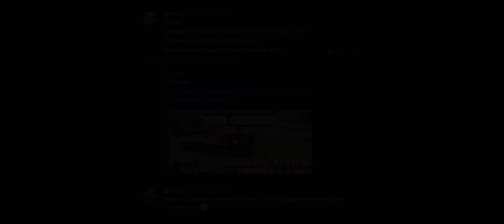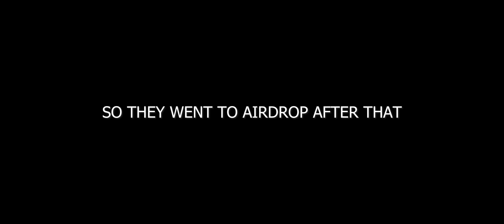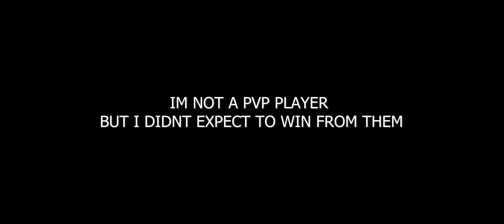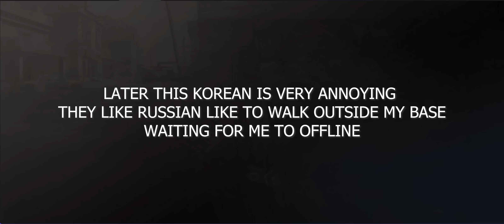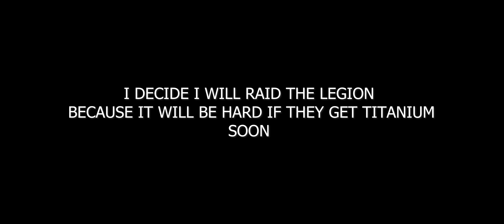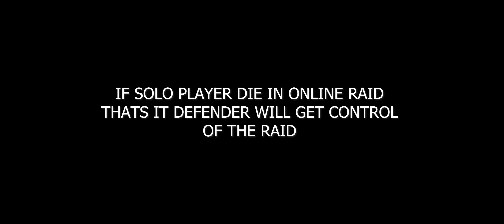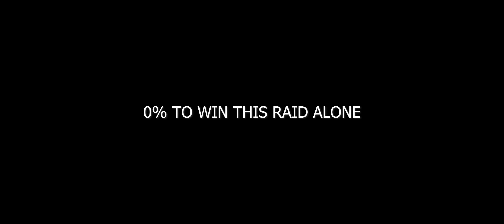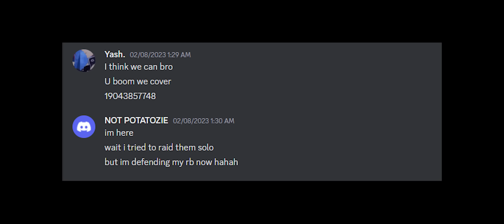SOLO PLAYER TRIED TO RAID A LEGION IMPOSSIBLE TO WIN THIS RAID 1 VS 10 LAST ISLAND OF SURVIVAL